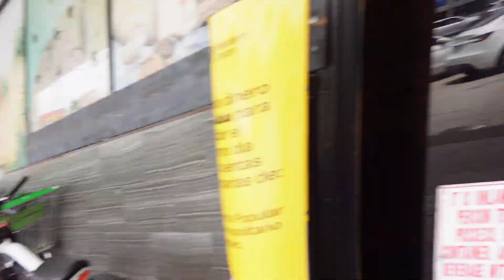Leg Day Workout at Elevation Fitness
Welcome to Elevacion Fitness! In this video, we're taking you through the ultimate leg day workout designed to build strength, power, and muscle growth. Follow along as our expert trainers guide you through a comprehensive routine targeting your quads, hamstrings, glutes, and calves.